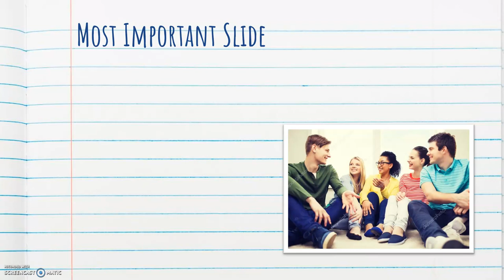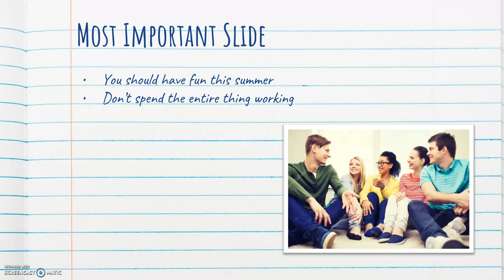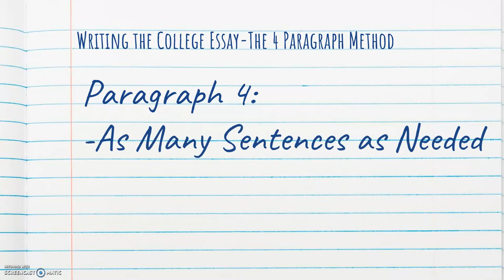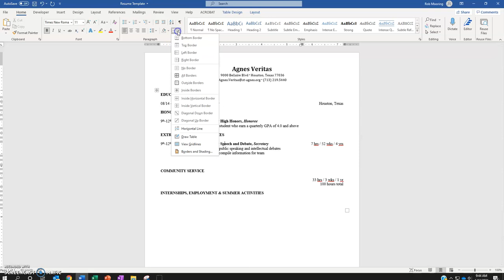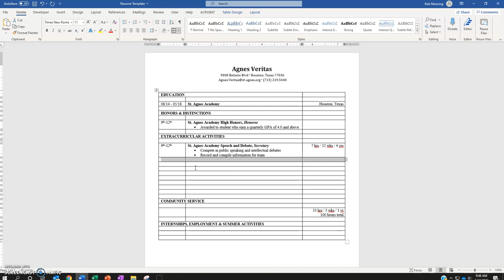2021 Summer Tips for the College Application Process from College Counseling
The College Counseling Department hopes that the St. Agnes Class of 2022 has a restful summer, with plenty of fun and relaxation.  If students feel anxious about applying to college or have some free time, there are some steps you can take this summer to make your lives easier in the fall.  Check out this video for tips and tricks about creating your college essay and resume.  And remember that we will be here to support you next year no matter where you are in the college application process.